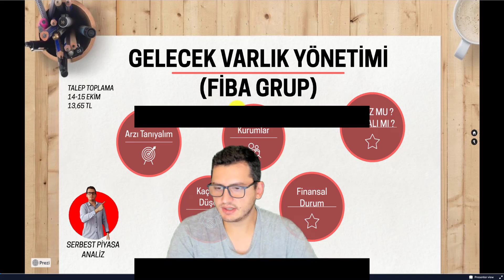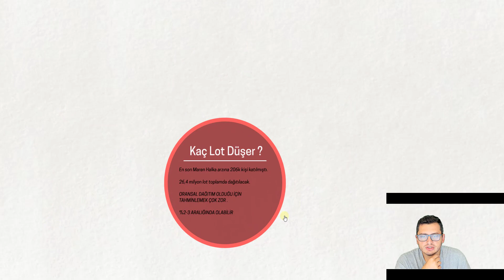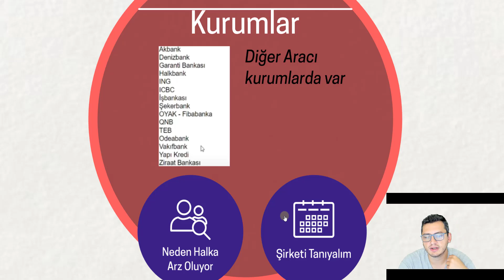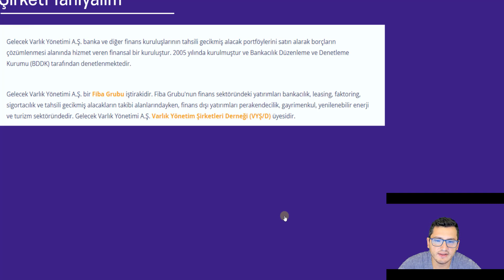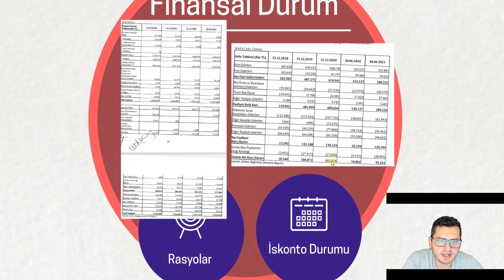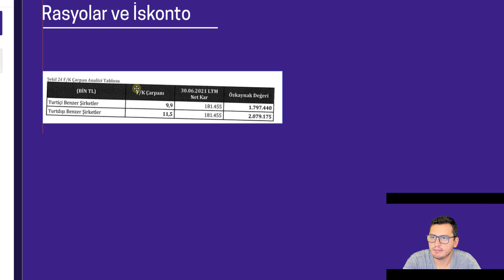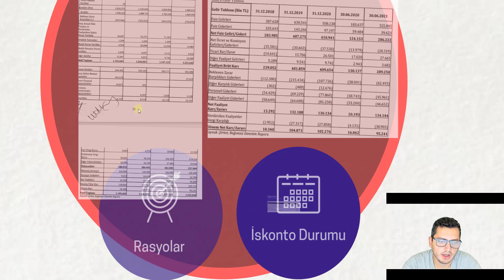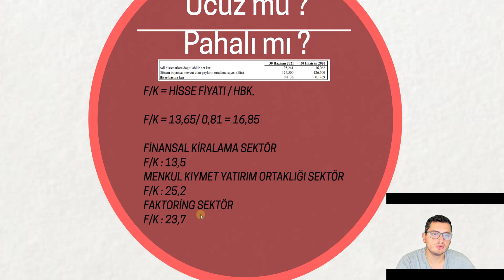GELECEK VARLIK YÖNETİMİ HALKA ARZ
Merhaba Arkadaşlar ,

GELECEK VARLIK YÖNETİMİ HALKA ARZINI İNCELEDİK

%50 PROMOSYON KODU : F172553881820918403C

Bu paylaşımlar alım/satım için bir tavsiye veya yorum olmadığı için gerçek hesapta kullanılması kesinlikle tavsiye edilmemektedir"